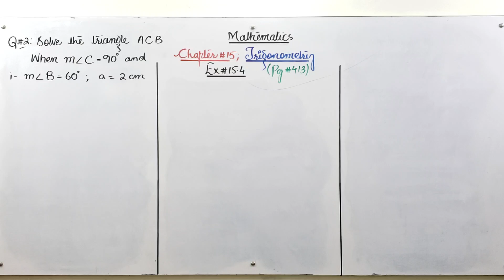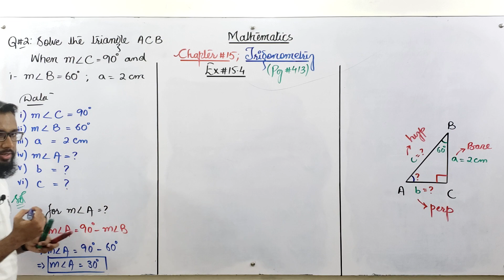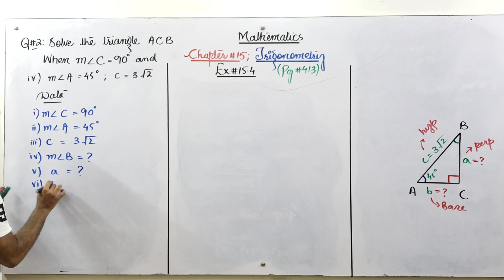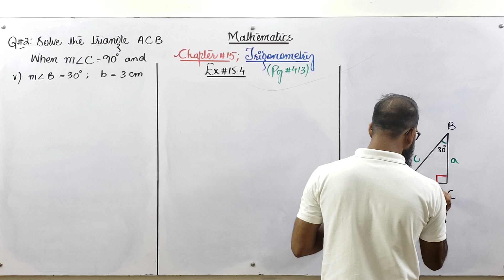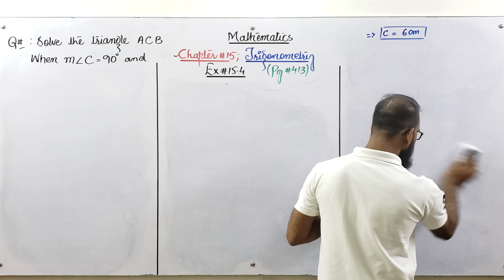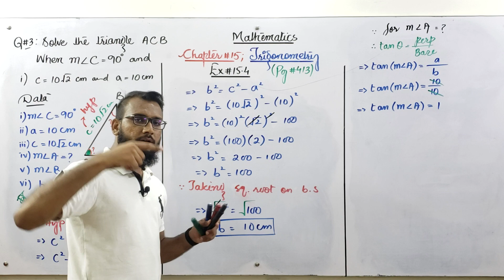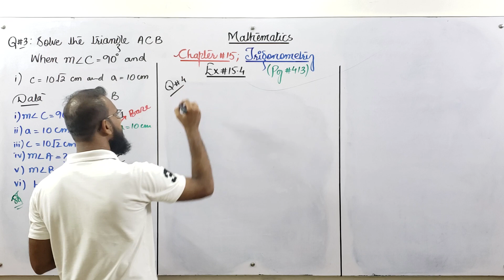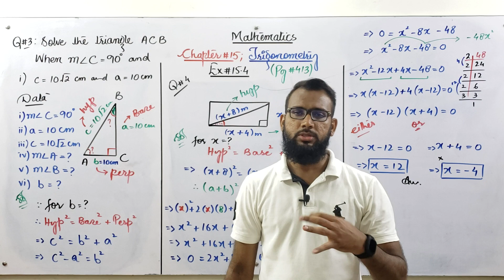IX & X - Mathematics: Chapter#15: Trigonometry | Ex # 15.4| Lecture#2 | Sindh Board | SSC I & II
Hello everyone ..
Welcome @Physics by Sir Raza​

       ''Trigonometry''

                        Ex # 15.4 (Q#2 , 3 and 4)